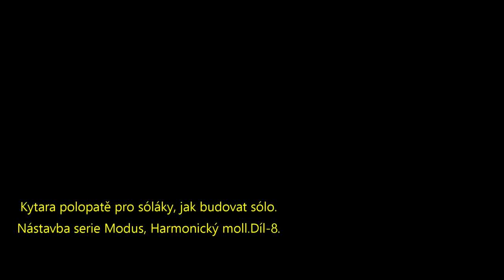🔤Kytara polopatě pro sóláky, jak budovat sólo Nástavba série Modus, Harmonický moll-Díl 7/1.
intersperse arpeggios
scales